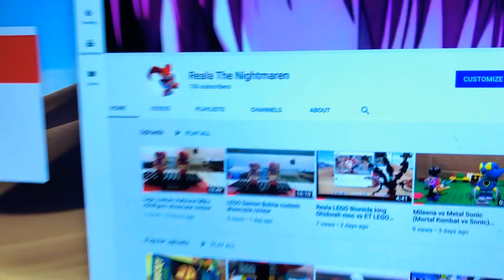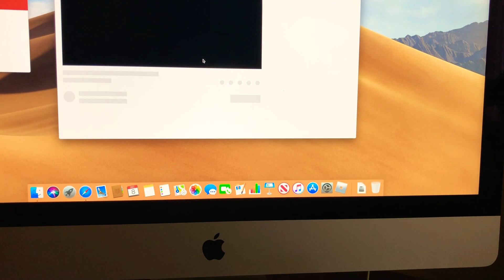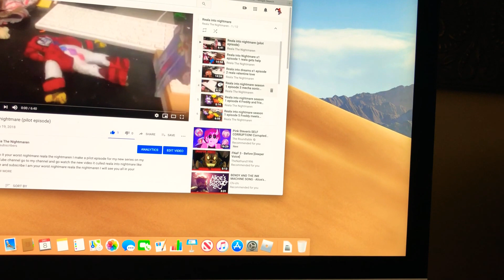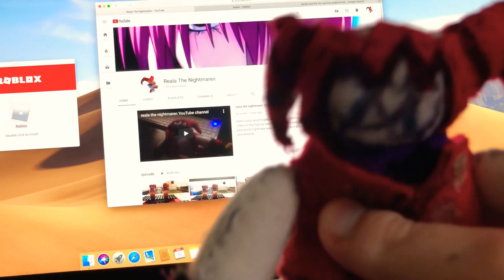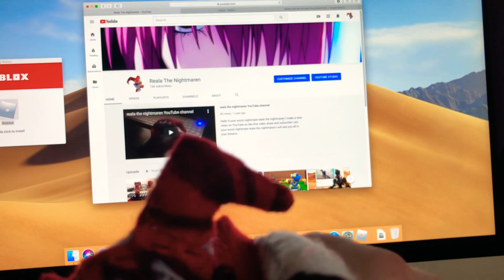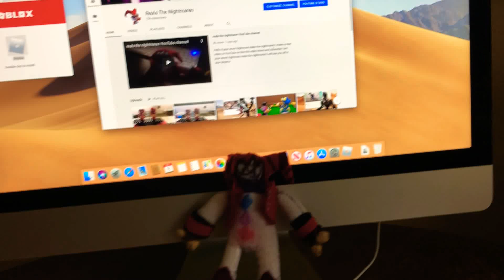Reala look back at on 2019 / a channel update video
Hello I am your worst Nightmare Reala the Nightmaren I am Back To do a update video on my channel and a look Back at 2019 my channel is not for kid please subscribe